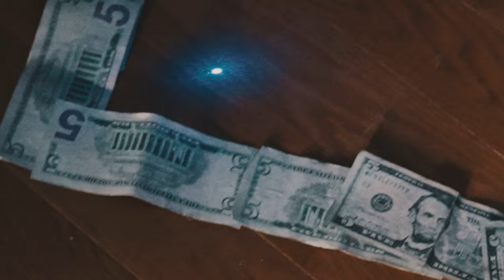H4rdy - Murder Music (Official Video)